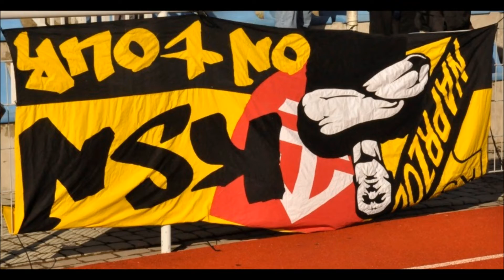PP: Wisła Sandomierz - Korona Kielce 03.09.2018